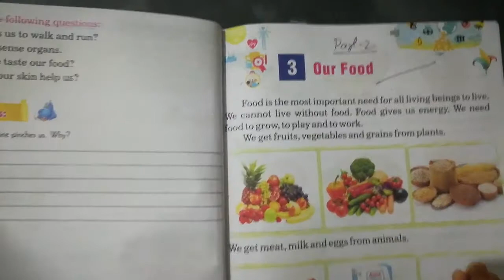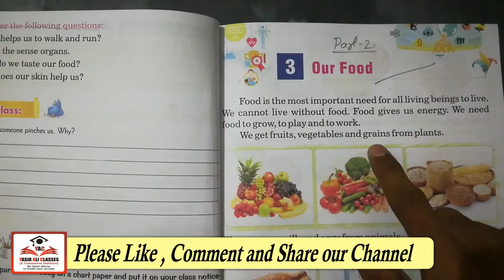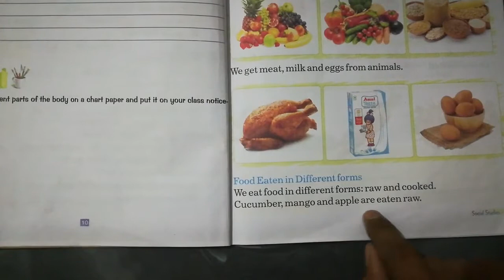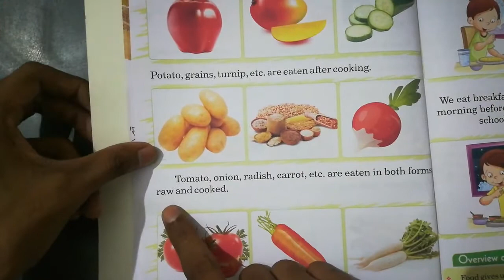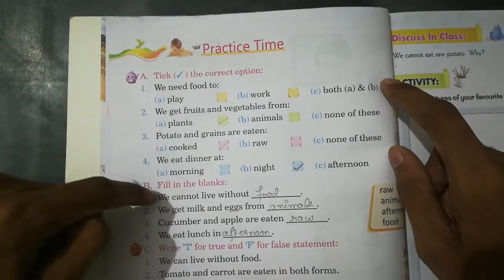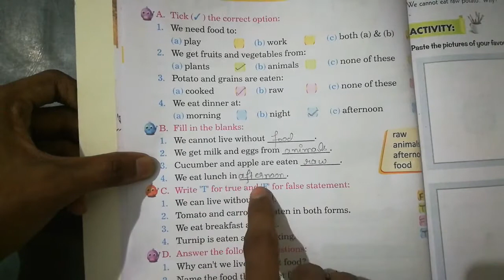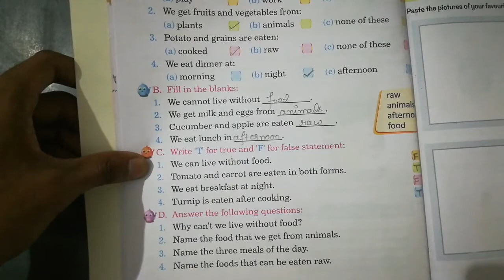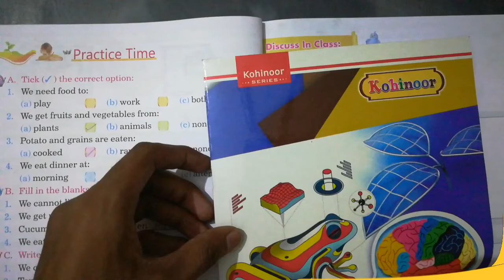Class 1st |Subject - SST Chapter 3 Part 2